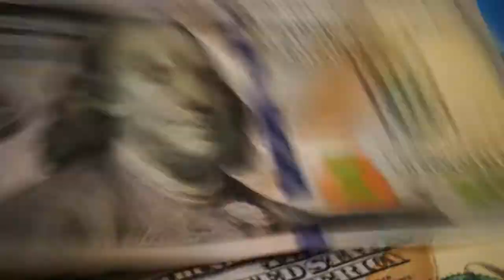Music + Video = Middle Class (No Copyright)